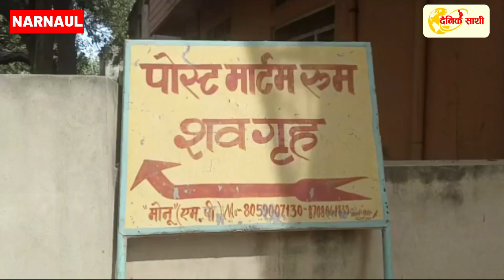सैनिक की गोली मारकर हत्या I NARNAUL NEWS I